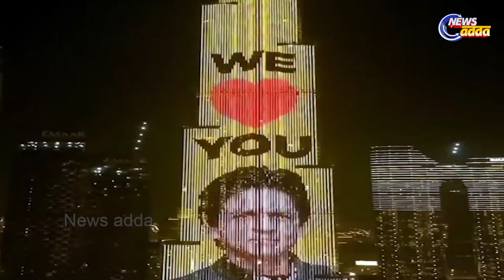ବୁର୍ଜ ଖଲିଫାରୁ ଶାହରୁଖଙ୍କୁ ଶୁବେଚ୍ଛା !